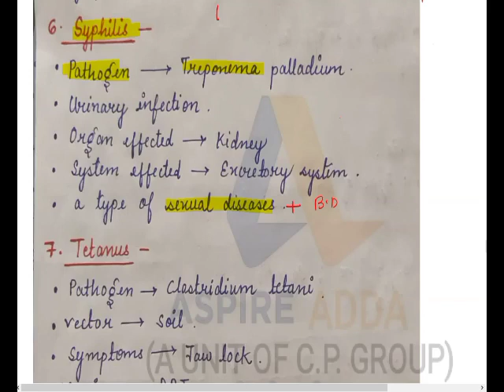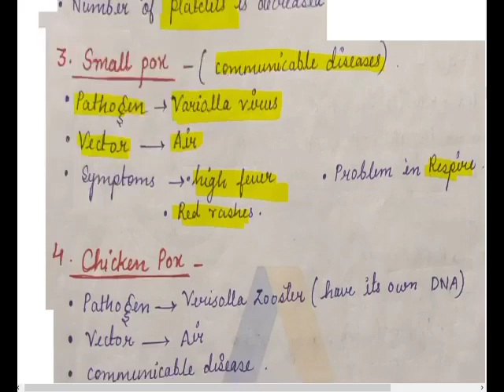JKSSB_Biology_ DISEASES_LECT_14 -B SSC ALL Competitive EXAMS